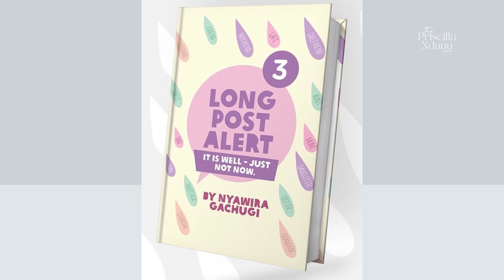Navigating Career Change with Nyawira Gachugi. Purpose Does not mean Quit your Job.Part Two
Nyawira Gachugi shares her incredible journey on how she transitioned from one career to the other.How they are all connected and the beauty of waiting and staying faithful while at it.

We talk about her journals. Ms Understood two, discuss her second Journal on Grief and glean on the wisdom nuggets embedded in Nyawira. What a powerhouse for many generations present and future.

Enjoy the episodes  @MsUnderstood